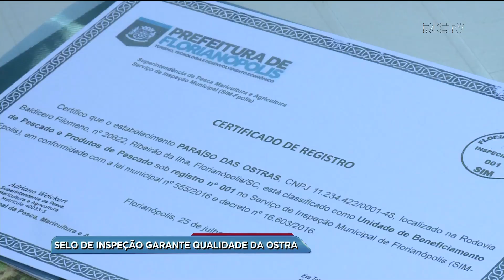Ostra catarinense recebe selo de qualidade do Serviço de Inspeção Municipal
A ostra produzida em Florianópolis é responsável pelo abastecimento de quase todo mercado nacional. Mas, muitos produtores se concentram no mercado local. Para garantir a qualidade do molusco produzido aqui, o Serviço de Inspeção Municipal foi implantado e um produtor do Ribeirão da Ilha foi o primeiro a receber o selo.